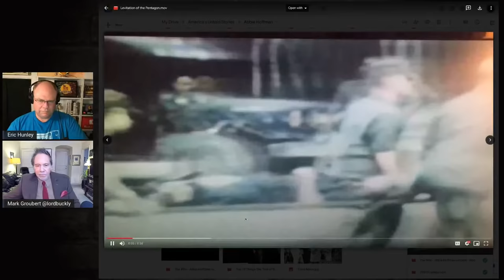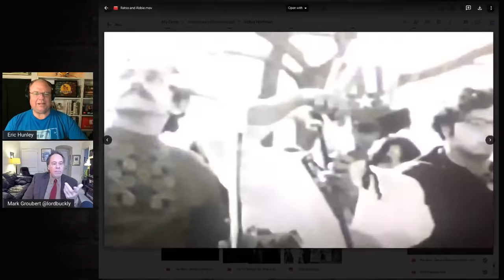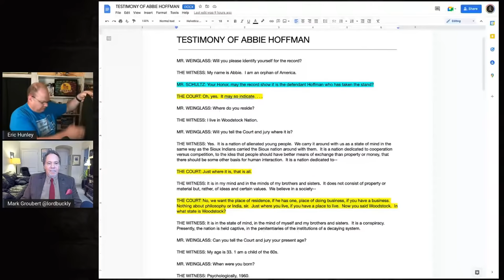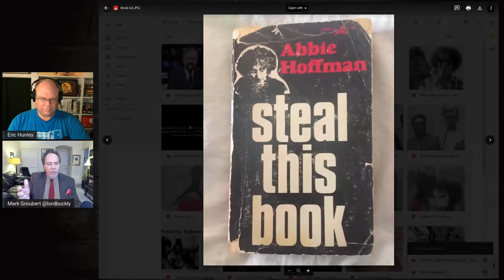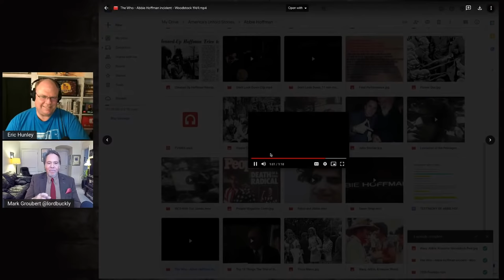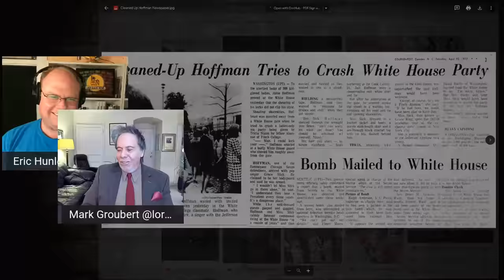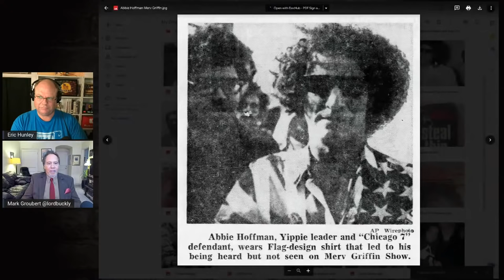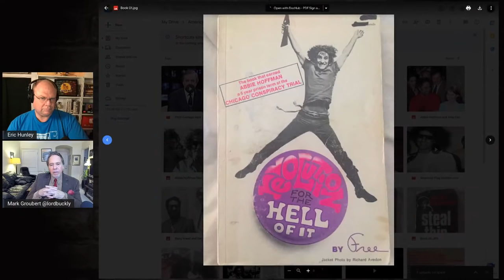Who was Abbie Hoffman?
Abbie Hoffman was an American activist and revolutionary political organizer in the civil rights and anti-war movements who co-founded the Youth International Party (“Yippies”). He was arrested and tried for his role in protests that were confronted violently by police during the 1968 Democratic National Convention and began to write Steal This Book in jail while awaiting what became known as the Trial of the Chicago Seven. Hoffman continued his activism through the 1980's and remains an icon of countercultural movements today.